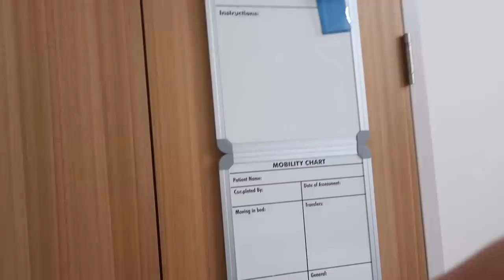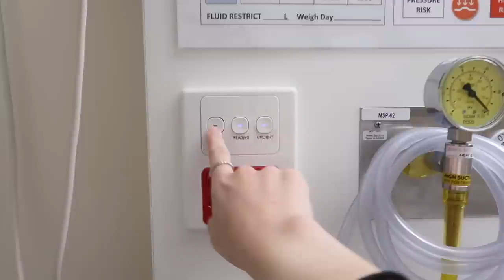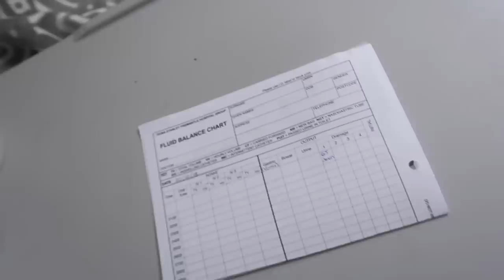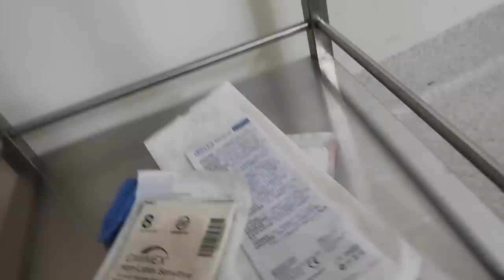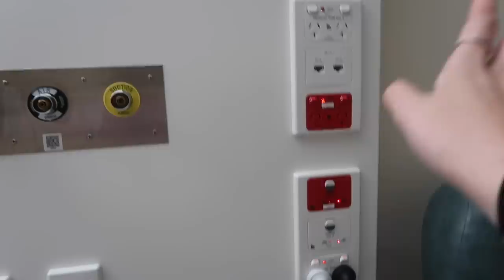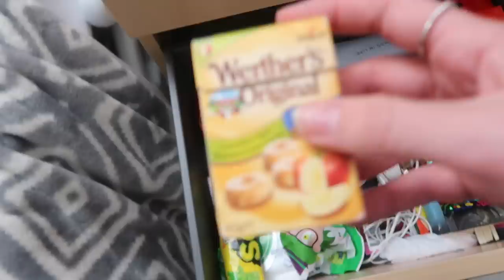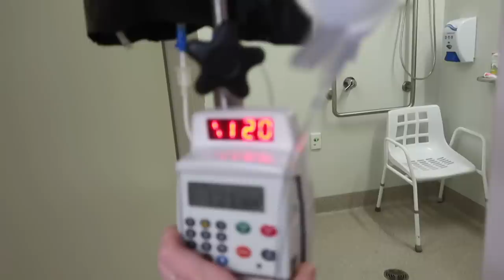♡ Hospital Room Tour! | Amy Lee Fisher ♡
♡ Hospital Room Tour! ♡

Willetton
WA
Australia
6955

Popular Videos to Check Out!